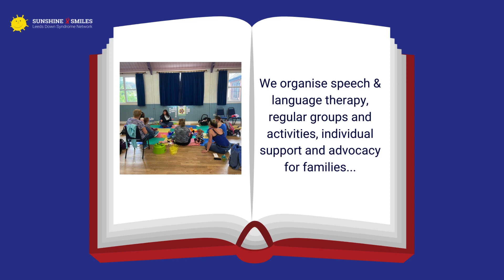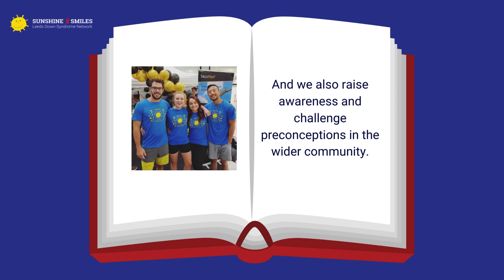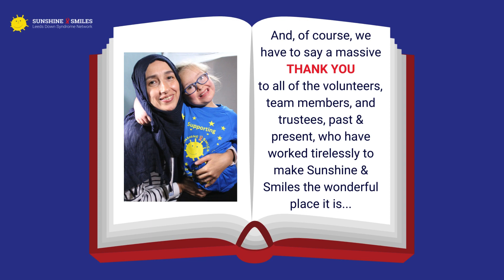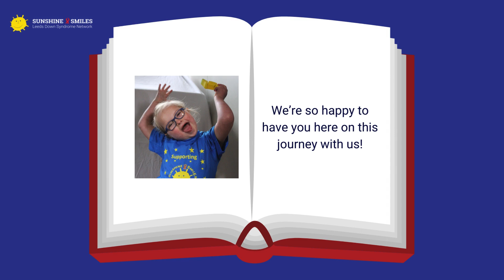The Story of Sunshine & Smiles - Leeds Down Syndrome Network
Music